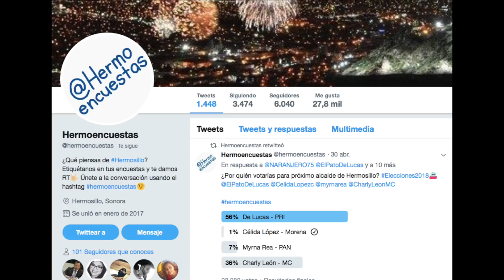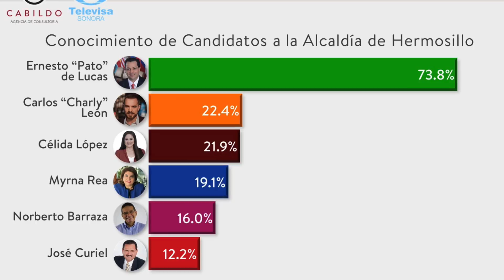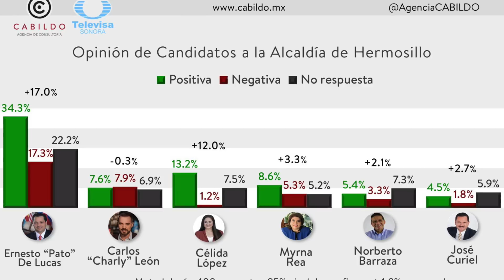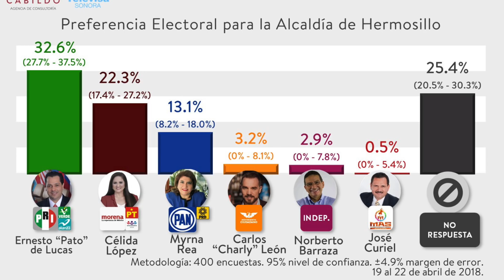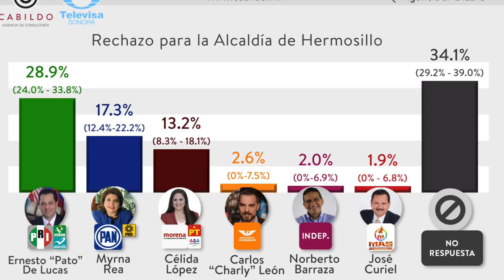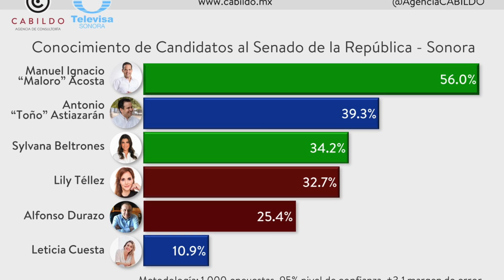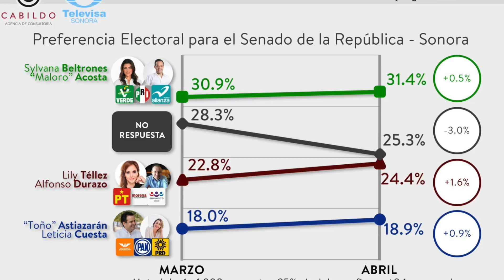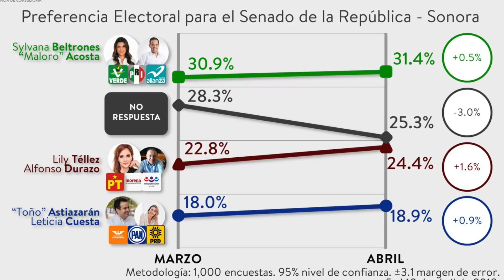Encuestas para la Alcaldía y el Senado; y el Análisis de los Encuestadores